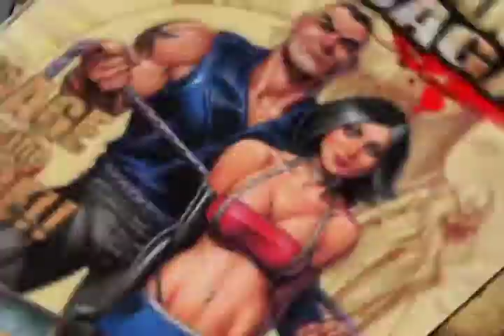Unbound Saga: Between The Panels | Webisode #1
Unbound Saga is an upcoming PSP game, based on the Dark Horse comic series about a self-aware comic book hero. This is the 1st "between the panels" webisode.